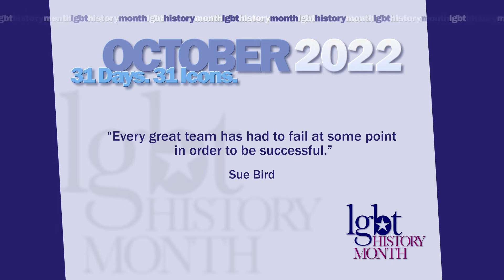Sue Bird 2022 LGBT History Month Icon